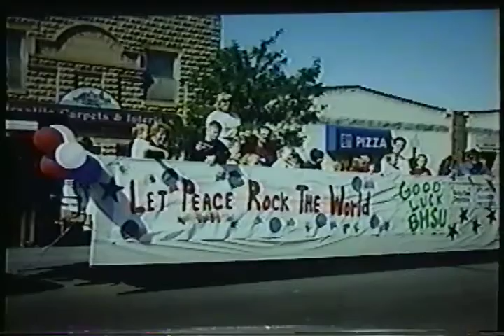Trey's Elementary School Years